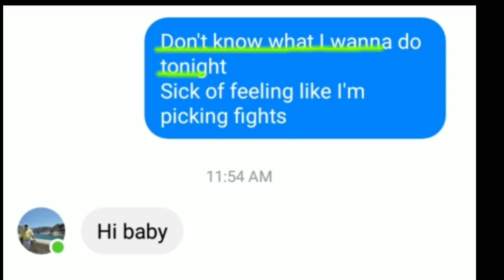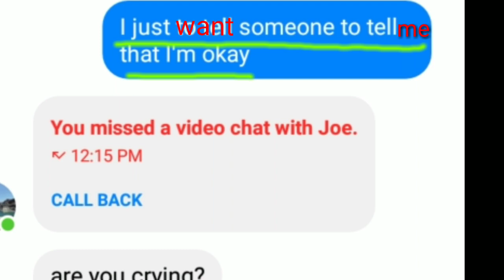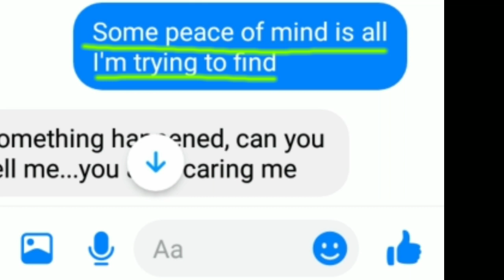prank a song lyrics on husband, what happened? 🙄 | fil-am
thank you for watching our video if you enjoy watching please give it a thumbs up and if you are new to our channel I hope you consider Subscribing our YouTube.

fil-am